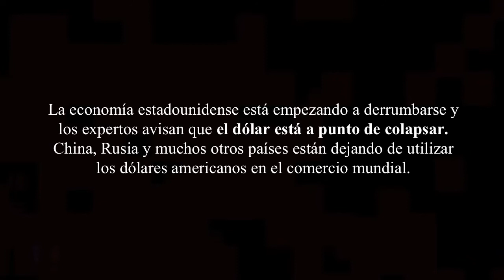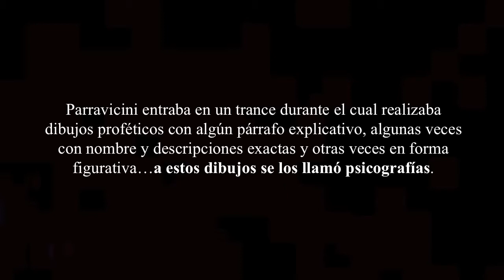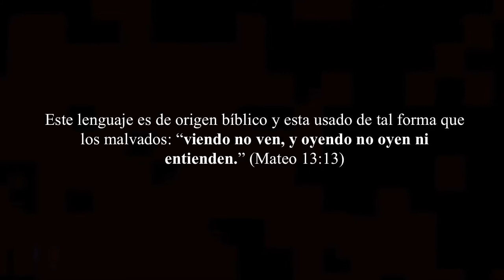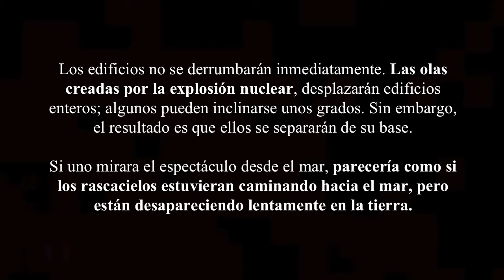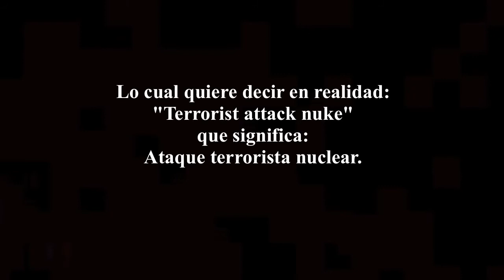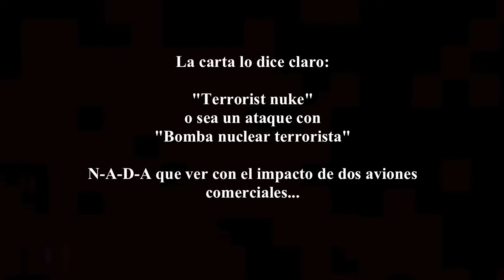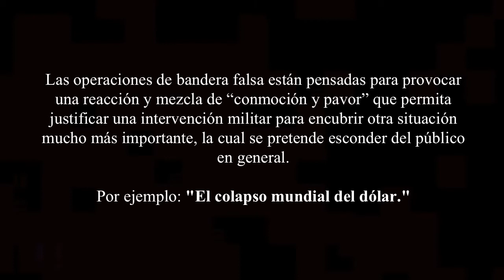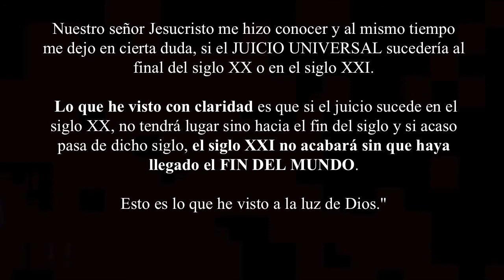El Fin De Los Estados Unidos (U.S.A)